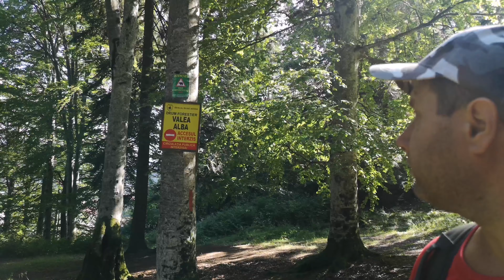Valea Albă altfel, partea inferioara până la Verdeața